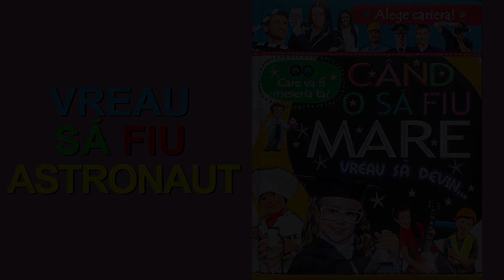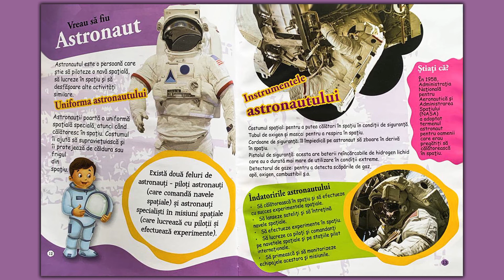Cand o sa fiu Mare Vreau sa Devin | Vreau sa fiu Astronaut | Prezentare Meserii | Alege Cariera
Aceasta Prezentare ne descrie Meseria de Astronaut.